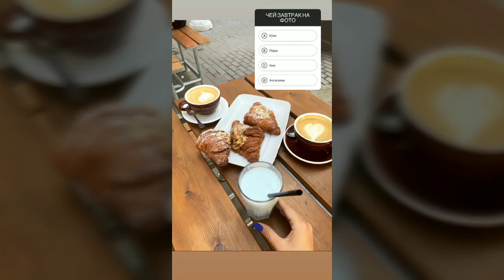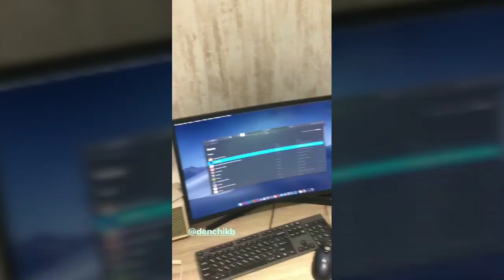Романовская Ангелина Богдановна и Денчик играют в очень интересную игру